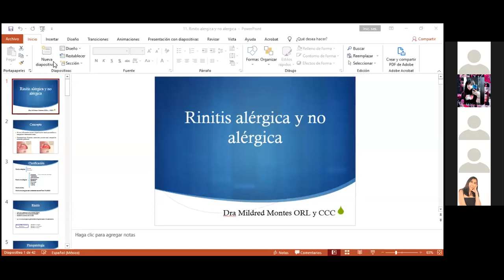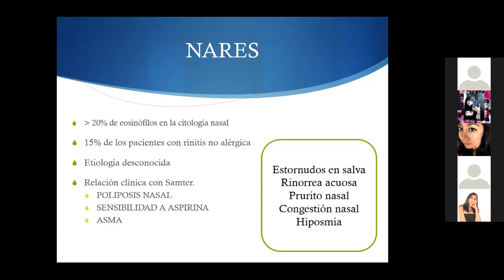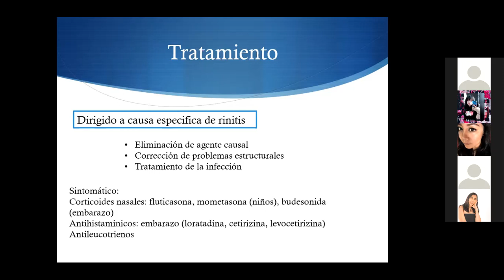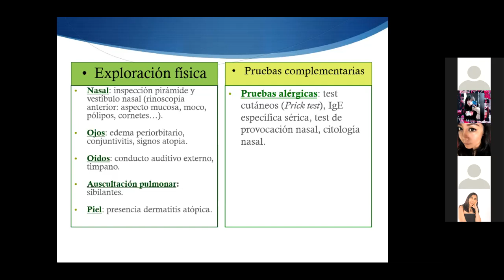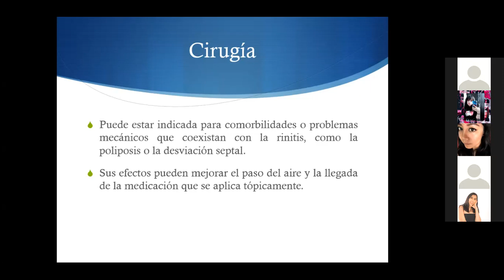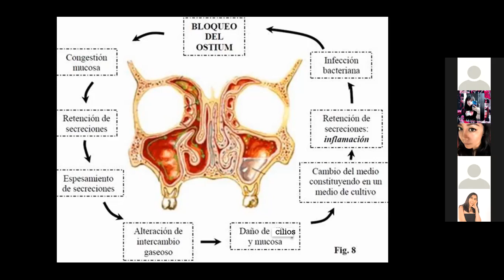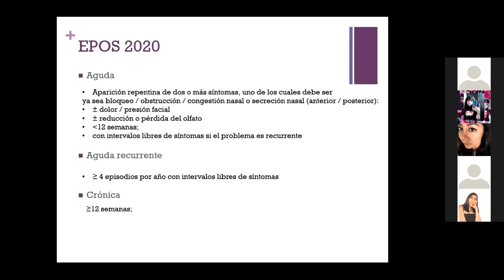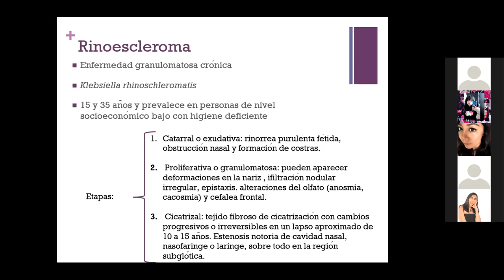RINITIS Y RINOSINUSITIS